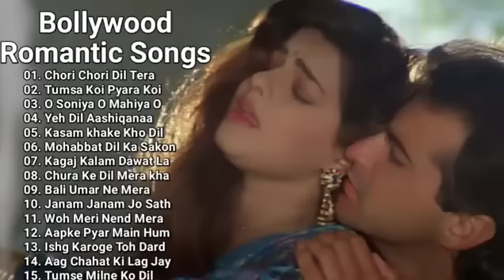__old 🎶 music _sadabahar purane Hindi gane MP3 __Bollywood romantic songs old this love songs